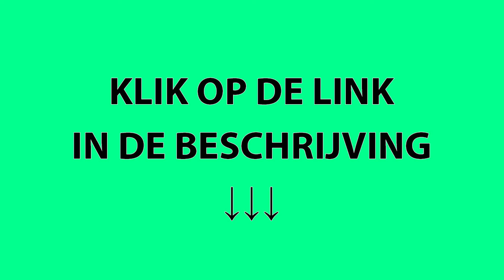Kopen Chocolate Slim in Oldenzaal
Diemen Abbenes Oude Meer Ilpendam Drechterland Lisserbroek Oosterend Veendam Venhuizen Zierikzee Susteren Kolhorn Kerkbuurt Driemolens Keinse New village Nijmegen Zwaag Krommeniedijk Woerden Beemster Kwadijk Zandvoort Haarlemmerliede en Spaarnwoude Oosterland Boesingheliede Catrijp Stavoren Hagestein Vreeland Molenbuurt Enspijk Woudrichem Nieuwe-Niedorp Wogmeer Harlingen De Meent Overveen De Waal Slootdorp Waterakkers Lagedijk Driehuizen Valkenswaard Hollandsch Ankeveen Zoetermeer Wateringskant Schin op Geul Edam Dam Langeheit De Rijp Schagerbrug Haaldersbroek Axwijk Amsterdam Heiloo Anna Paulowna Wognum Wervershoof Apeldoorn Dieren Zeist Grootebroek Groote Keeten Kudelstaart Former village Spijkerboor Schoorldam Ommen Hengelo Zuidschalkwijk Bobeldijk Tolke Lutjewinkel Thorn Landsmeer De Koog Nieuweschild Zuiderwoude Eindhoven Dokkum Blaricum Sint Maartensvlotbrug Klein-Overleek Uitgeest Oostmijzen Oosterleek Elft Midden-Eierland Graft Den Oever Heemskerkerduin Akersloot Terneuzen North Holland Zaandijk Wijdewormer Uithoorn Westmijzen Rozenburg Huizerhoogt IJmuiden Oosterbuurt Westerland Groenveld Tweewegen Zunderdorp Limburg Gendt Leihoek Schoorl Bergen aan Zee Gelderse Buurt Haarlemmermeer Keinsmerbrug Alphen aan den Rijn Netherlands Bargen Scharwoude Koggenland Vogelenzang Hoorn Lijnden Ede Oostwoud Groningen Huizen Warder Zuidhaffel Spaarndam Kampen Delft